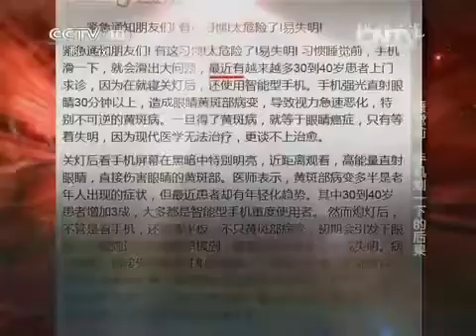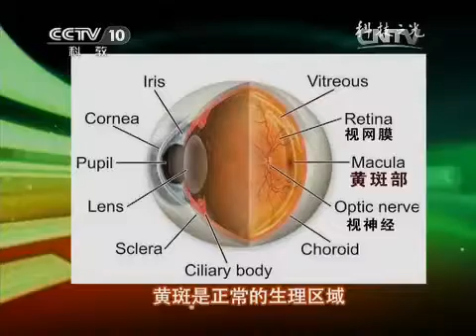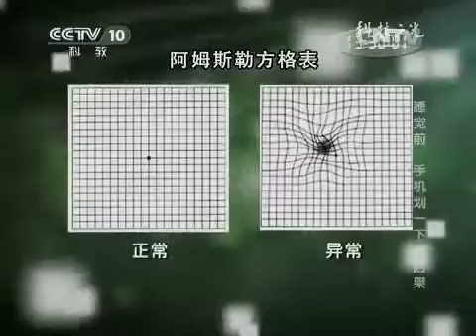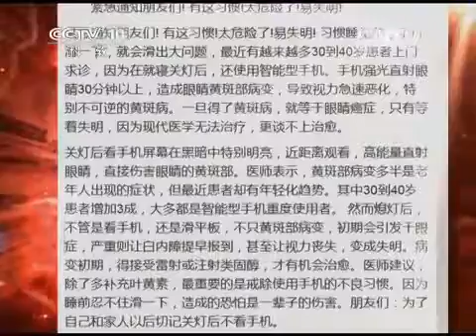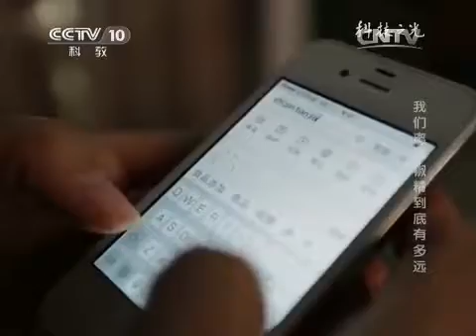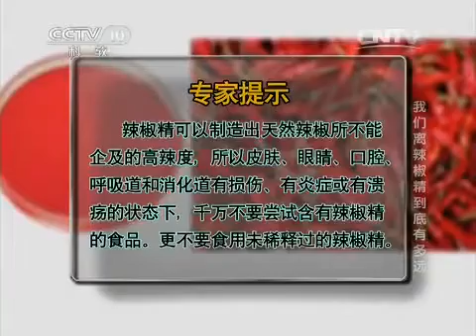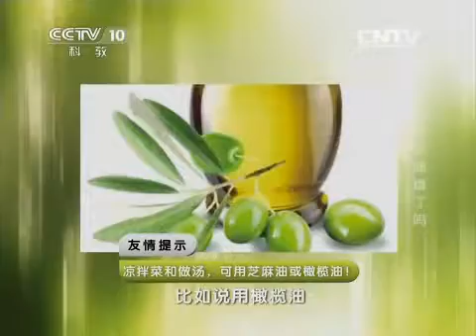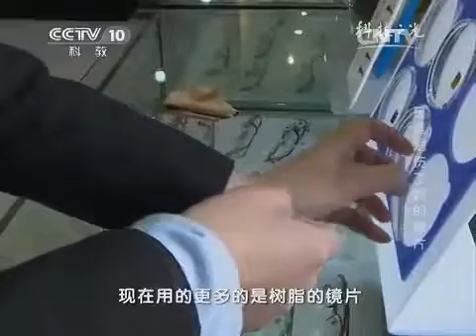20150413 科技之光 2